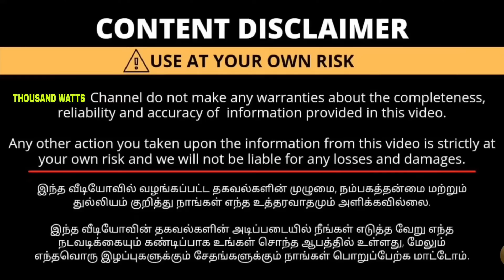பைக் விலைக்கே கார்கள் 😍LOW BUDGET CARS IN TAMIL💯🤩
🎉  MAHALAXMI CARS 🎊

அனைத்து வகையான கார்கள் வாங்க, விற்க அணுகவும். மற்றும் பைனான்ஸ் வசதி செய்து தரப்படும்.

✨கார் வாங்க கீழே உள்ள என்னை தொடர்பு கொள்ளவும்

Mahalakshmi cars